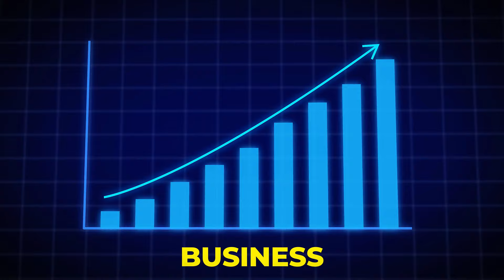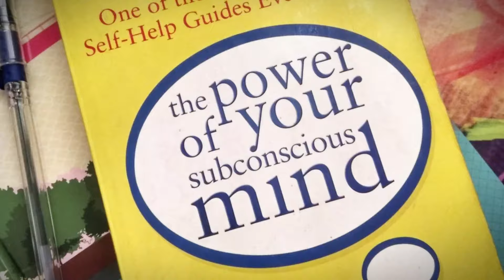💫Me and most LOA coaches use this method to stay in HIGH VIBRATIONS always | HealingCoach Bhanupriya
Is video me mai aapko ek powerful affirmation aur method batane wali hu jo aap use kar skte ho har situation me khush rehne ke liye aur apni vibes raised rakhne ke liye. S method se aap hamesha high vibration me rahenge, negative nahi sochenge aur jaldi se heal ho k jaldi se chize apni life me manifest kar paenge. Kaisa laga ye method comments me zarur batana. Ye science of happiness mai bhi roz use karti hu aur bohot se LOA coaches bhi.

For any enquiries on Reiki Classes, Tarot readings, Crystal Consultation or Numerology please click this

Time Stamp :

0:00 – Intro
0:21 – Kya bhagwan aapko challenges de raha hai?
1:13 – Science of Happiness
1:34 – What if I gave you Rs 1 Cr in a Give away?
3:30 – Kais eek negative situation aapki khushi barbaad kar deti hai
4:08 – Train your mind to be happy in all situations
4:28 – Story from Power of Subconscious mind
6:15 – Kya aapka nature gusse wala hai?
7:04 – How to Implement Science of Happiness
8:07 - Outro

Gears and Products I use:
Mike for recording videos

About me:
Hi friends, I am Bhanupriya, Reiki Grand Master, Numerologist, Pranic and Psychotheray Healer, Tarot Reader, Youtuber and counsellor. Welcome and thank you for coming to my channel. I love to make videos for you guys about my life, my experiences, spirituality, law of attraction, reationships, positivity, meditation, motivation and books. You are not only my viewers but reason of my strength and motivation. Keep sharing your views on what different type of content you want from me.